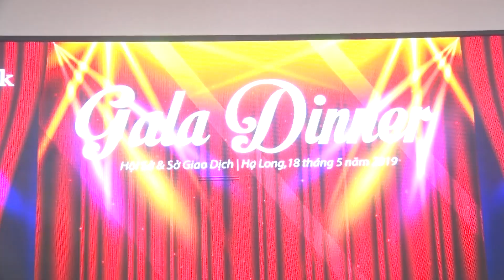Mashup Bonjour Viet Nam, Xinh tươi Việt Nam, Đóa hoa hồng Khối Quản trị & Phát triển NNL